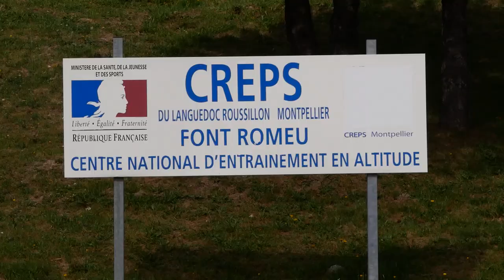Objectif championnats du Monde à Budapest - Préparation physique avec Djilali BEDRANI à Font Romeu !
Salut les sportifs, dans cette vidéo, on vous emmène à Font Romeu pour une séance de préparation physique avec Djilali BEDRANI.

Bon visionnage !